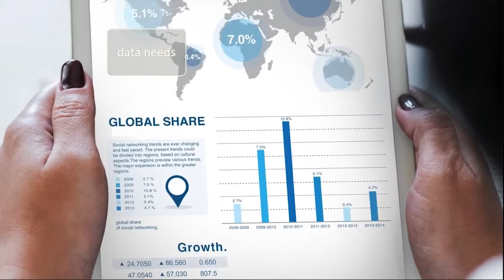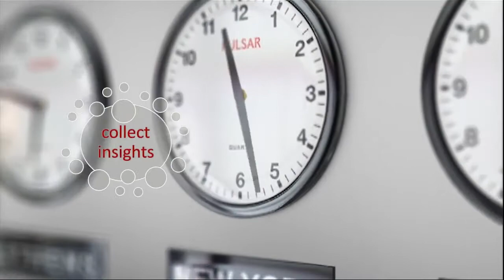Data Science for Business Innovation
EIT Digital Professional School